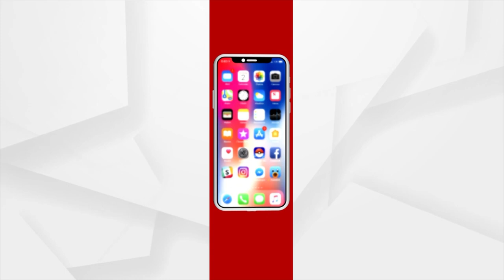Odisha CM Naveen Patnaik Hoists National Flag on 76th Independence Day